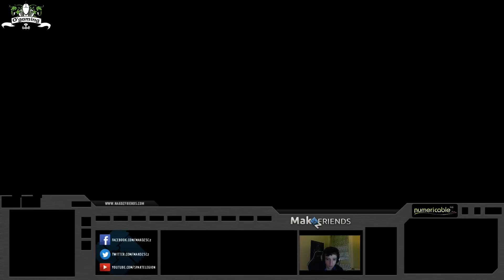On monte en master HOTS S02E27 part 3